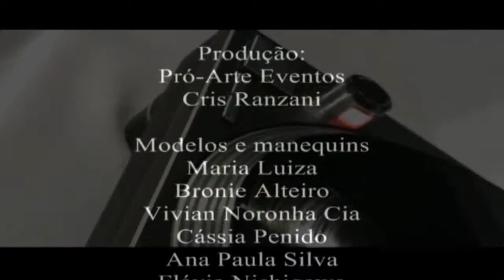Dj Dominic - Desfile Deck's Fashion Goioerê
Arquivo PLANET MUSIC. Desfile da Deck's Fashion de Goioerê-PR, realizado pela Pró Arte Eventos_Criz Ranzani, para lançamento da coleção de verão da Morena Rosa. Discotecagem Ao Vivo do Dj DOMINIC do centro da passarela. Imagens: Eduam Carlos e edição: Reginaldo Tinelli.